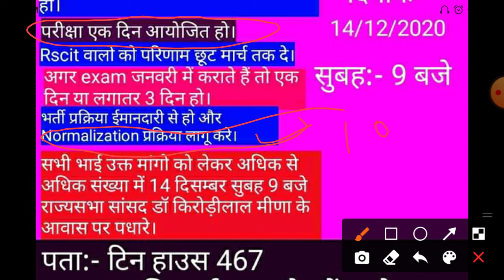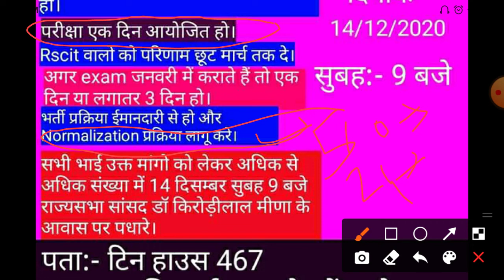patwari exam date।। New notification for patwari exam date।। Rajasthan police result